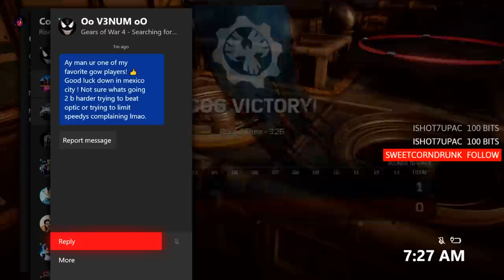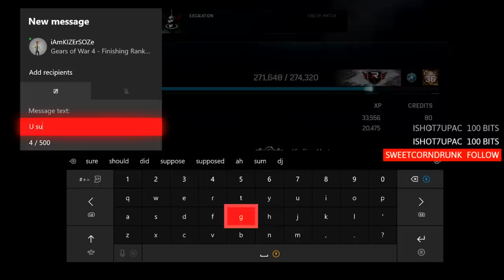I had 51 kills in a ranked match and this happened.. (TOXIC!!) - Gears of War 4 Gameplay